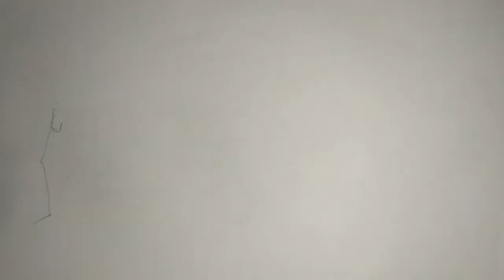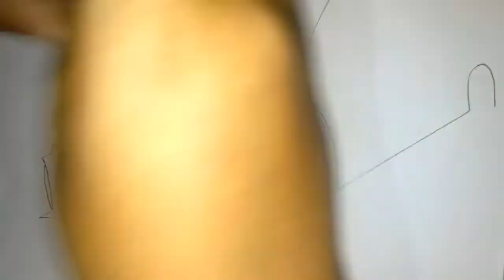Timelapse - Drawing A Nissan GT-R Nismo | AP Draws | Drawing Ideas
Hello!
This time I am drawing a Nissan GT-R Nismo in Timelapse. It took me 4 hours to draw this. I Have Drawn This Car Before But This Time I Thought that I needed to draw it one more with another color pattern.
Materials Used :
- DOMS Color Pencils
- Staedtler Pencils (2,4 and 6 HB)
- Staedtler Eraser
- Art Chisel Marker (Red, Blue and Black)
- Panda Scale
-  Staedtler Black Pen
- SDMS : Broken Limits
Have A Nice Day
Do Support
-AP Draws